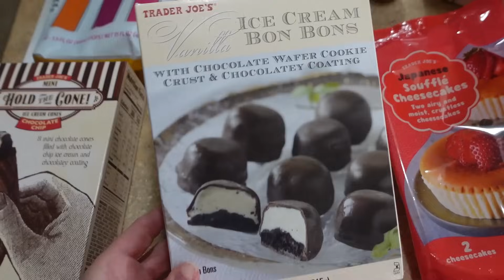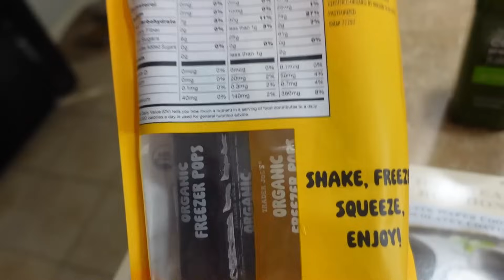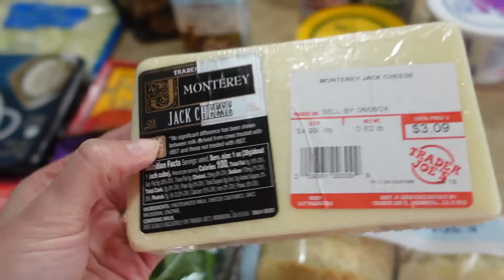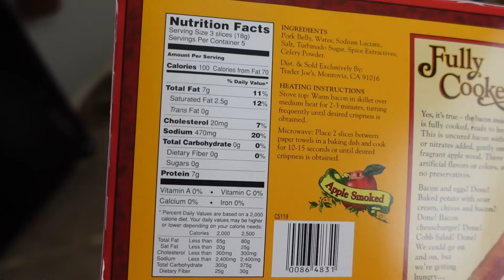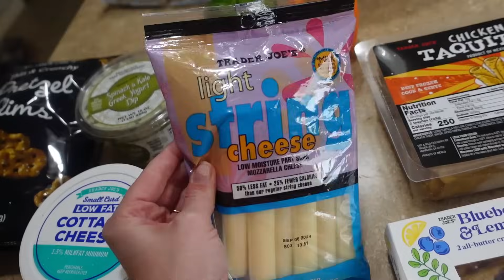MY ARMS ARE MASSIVE, WEIGHT LOSS UPDATES & RANDOM TRADER JOES HAUL | WEEKEND VLOG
Thanks for joining me on todays random weekend vlog! I love chatting with y’all and I hope you enjoyed todays video!